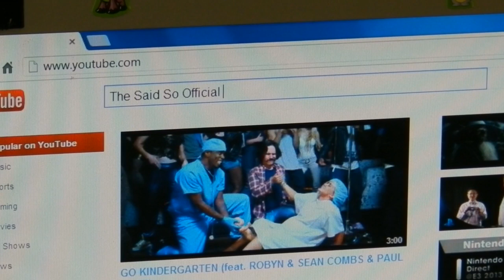The Said So - Hot Shot - Official Video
Loser Heart Records artists - The Said So